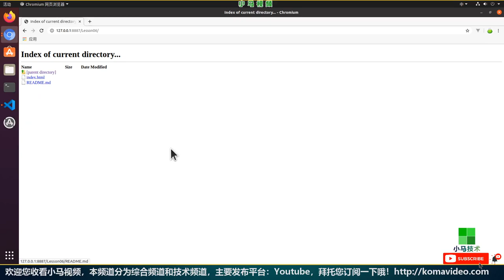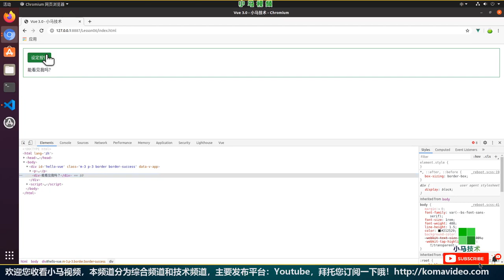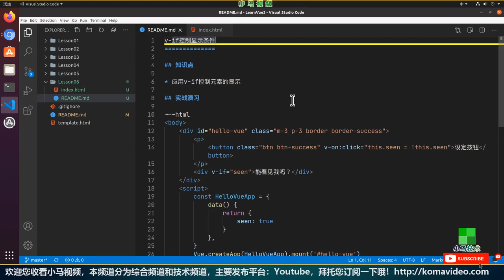【Vue 3.0 初学入门教学】v-if控制显示条件 - vue 3 v-if p.6